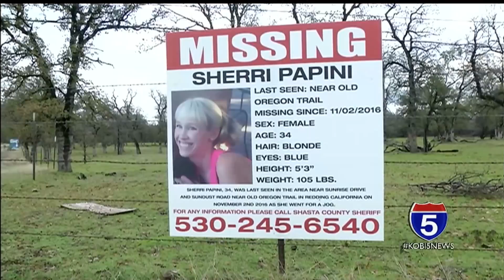UPDATED: Sherri Papini found alive, abductors not yet caught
Sherri Papini, the 34-year-old mother of two who disappeared near her northern California home on November 2, was abducted and held against her will. That's according to the Shasta County Sheriff.